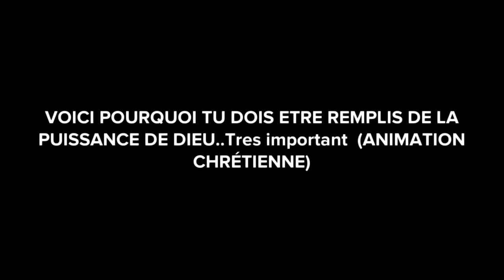VOICI POURQUOI TU DOIS ETRE REMPLI DE PUISSANCE ET EXERCER LE POUVOIR QUE DIEU TA DONNÉ (Animation)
►COMMENTE ! 💬